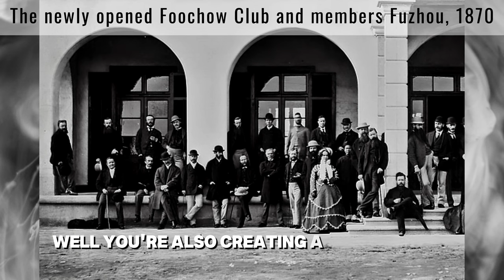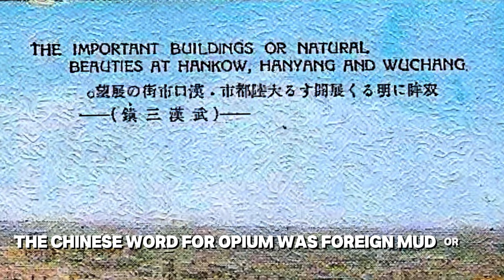How Drugs Built the British Empire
How did Britain convince China to legalize drugs? Well, by force, of course! How much do you really know about the opium wars? Uncover the hidden chapters of 19th century history in this gripping examination of the Opium Wars, featuring rare historical photographs that document the aftermath of this pivotal clash between Imperial China and British colonial forces. Journey through time as we explore how the British East India Company's aggressive trade policies and exploitation of Indian labor transformed global commerce and devastated Chinese society. Through meticulously restored archival images, witness the transformation of China, and the aftermath of treaties that reshaped Eastern Asia. This video presents the earliest photographic evidence of China during this tumultuous period, showcasing the cultural impact of forced trade, the resistance of the Qing Dynasty, and the lasting consequences of colonial expansion. From the opium fields of British India to the trading ports of Hong Kong, trace the complex web of colonial economics, military confrontation, and social upheaval that defined this era of global transformation. Experience history through unprecedented visual documentation, including rare photographs of Chinese port cities, amazing architecture, and the faces of those who lived through this transformative period. And speaking of chocolate, if you would like to help a starving artist/creator, please consider becoming a friend of Uncovered Enigmas
We could really use your support, and any love would be greatly appreciated; thank you so much! I hope something good happens to you today!
Peace!